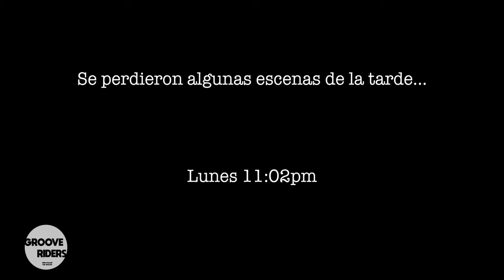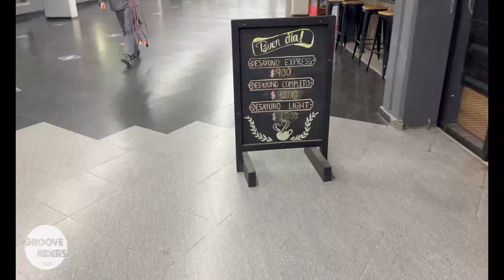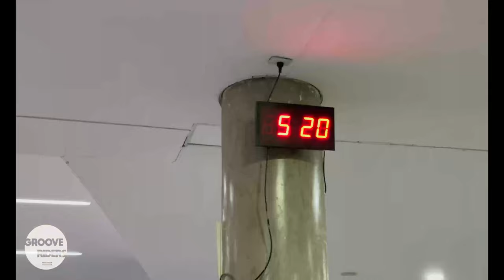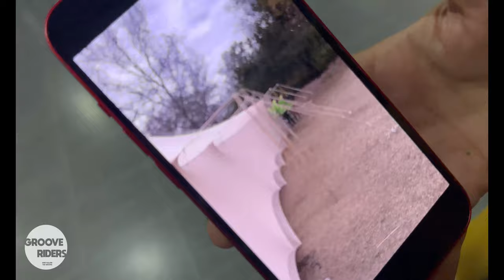Vlog #1 - After de Hernán Cattaneo en Córdoba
Somos Groove Riders.
Acompañanos al after de Hernán Cattaneo en Córdoba, Argentina.